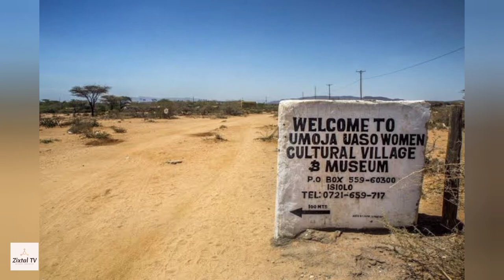The Village without any men - Zixtal TV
In this video we have explained about the village which is restricted the entry of men and only women's are allowed to live here.
Take a look at this video to understand more.